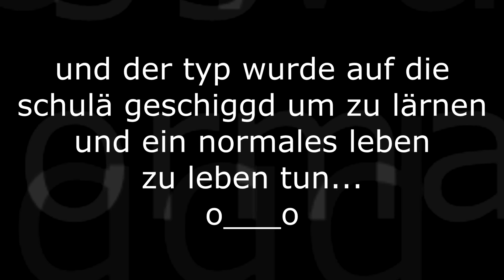Drachenlord hat alles andere als Hass verdient!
Drachenlord hat von nun an ein Fangirl und sie ist bestürztüber das Drachengame. Wie können alle es bloß wagen Rainer Winkler zu kritisieren? Er hat doch niemanden was getan! Er ist das Unschuldslamm von der Weide und alle anderen um ihn herum sind böse Wölfe!

Allen voran das Finanzamt und MPU Begutachtungsstellen sind ganz böse Haider!

• 💲💲 Streamlabs 💲💲
(Für Benachrichtigungen im Stream)

• 🎭 ICH AUF DISCORD: 🎭 klonter77 von planet77

Hier zu den Ehrenmännern